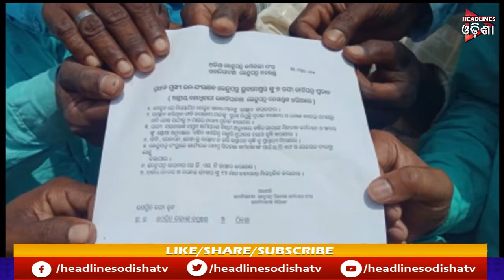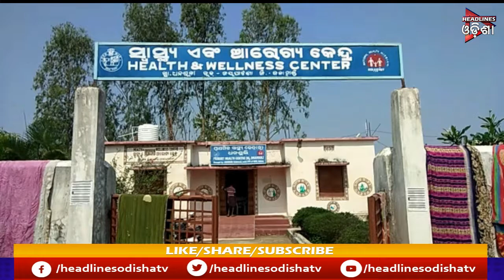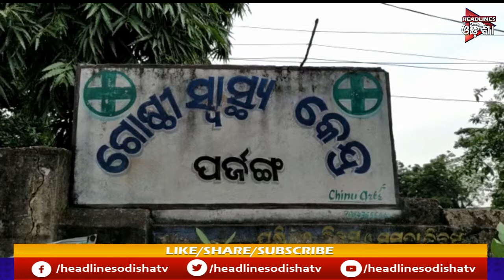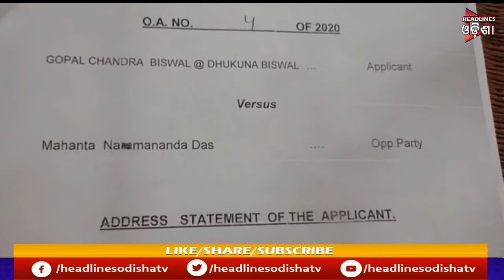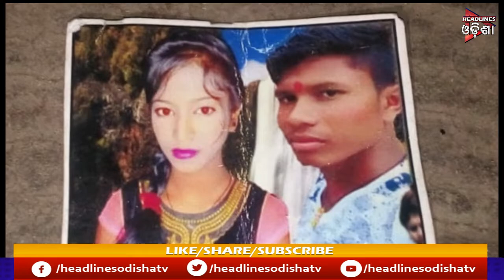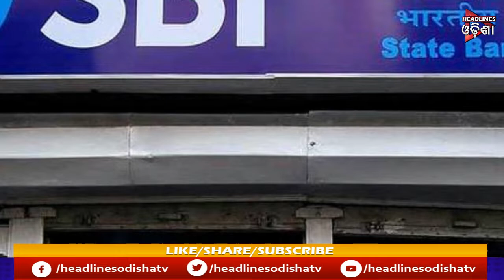TODAY @ 9 || 12/03/2020 || HEADLINES ODISHA